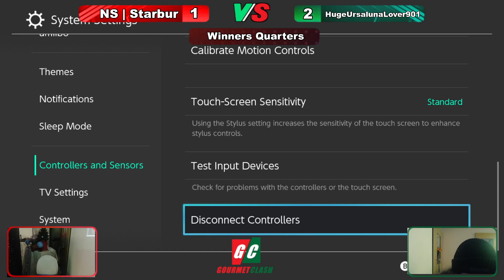Gourmet Clash #51 - Starbur vs Rebecce (King Dedede) Winners Quarters - Ultimate Singles